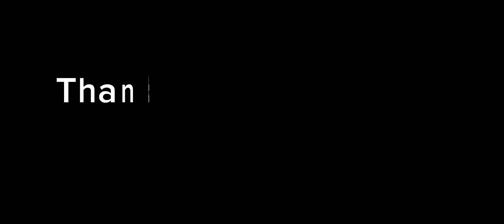impossible🎯✨| BR ranked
This channel of mine is related to humor it will show gaming video and all the things to keep your mood happy will be provided in this channel.